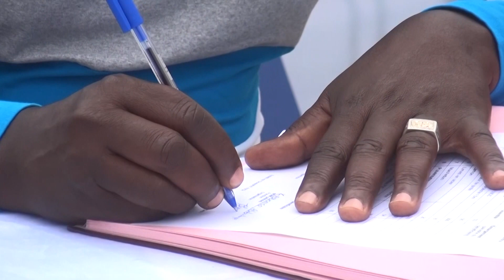Le Flash de 10 Heures de RTI 1 du 31 août 2023 par Hermann Guivé